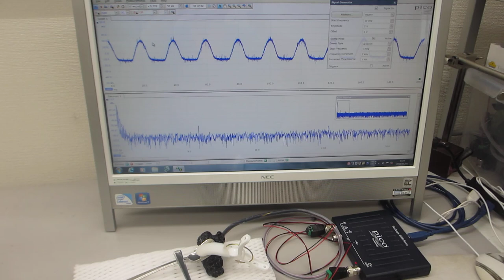オシロスコープの超音波発振機能を利用した実験（超音波システム研究所）